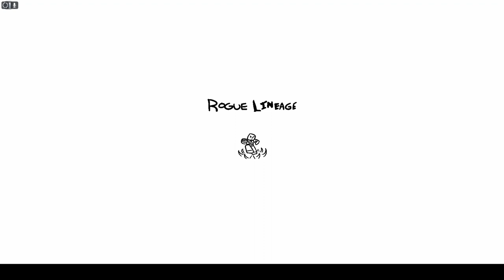Deepknight Solo Progression Part 1 | Rogue Lineage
In this video, I will progress a church knight on my kasperan. In the next episode, I will advance to deep knight and complete the progression. Thank you all so much for the support, and if you have any ideas or other things, please leave them in the comments below, or feel free to DM me on Discord.